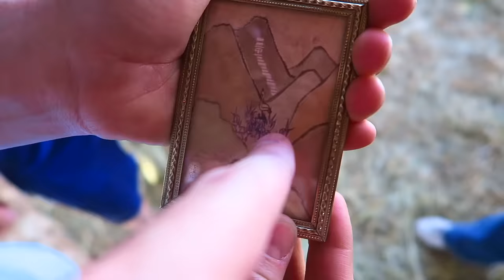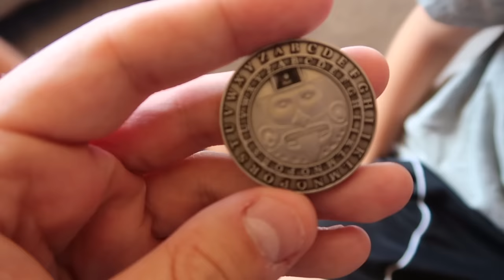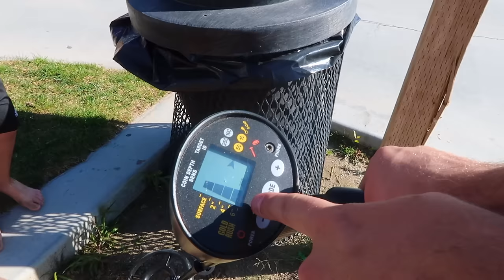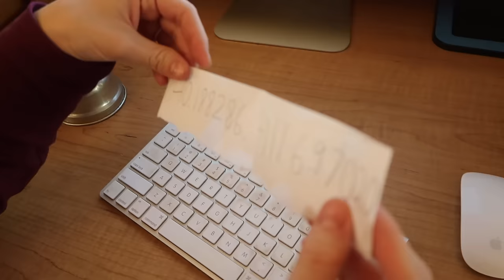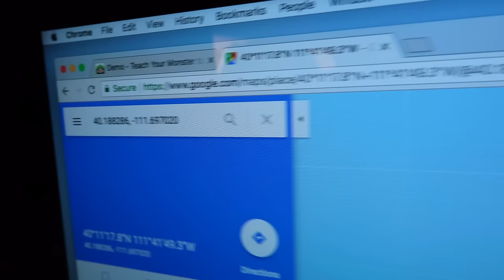She Got Turned Into A Bandit! Becca Is Stealing Our Treasures!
Oh No! Rebecca got turned into a bandit! While she was captured she must have been exposed to the artifact that turns people into bandits! Now she is stealing all our treasure to take back to the bandits! ↓↓↓↓↓↓ CLICK TO SEE MORE ↓↓↓↓↓↓↓↓

Intro Theme song by Cody Crabb:
Codycrabb.com